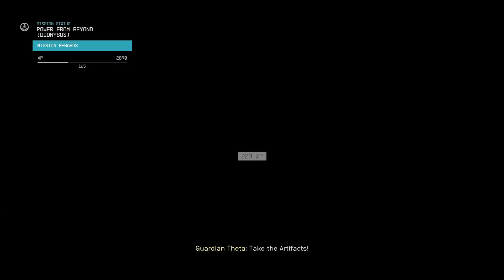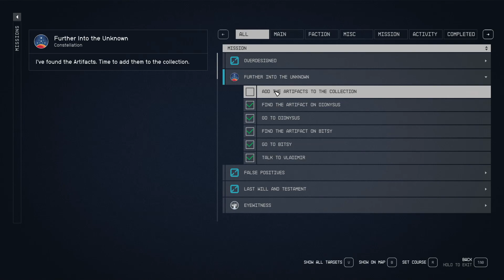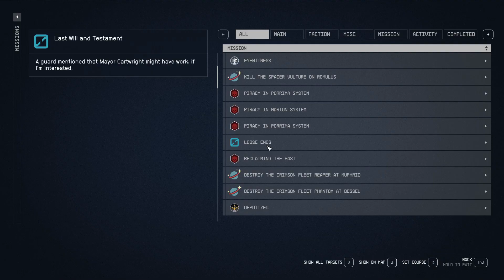Exploring the Vast Universe of Starfield | STARFIELD ep81